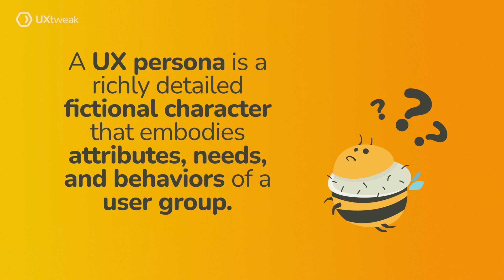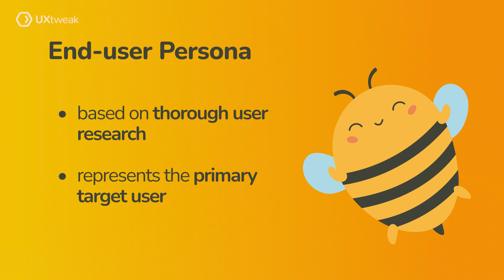How to create a UX persona?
Today we will talk about what UX personas are, what types of UX personas you can use and how to create one.

Chapters:
00:00 In this video
00:35 What is a UX persona?
01:51 Types of UX personas
02:54 How to create a UX persona?
04:19 Let's wrap it up